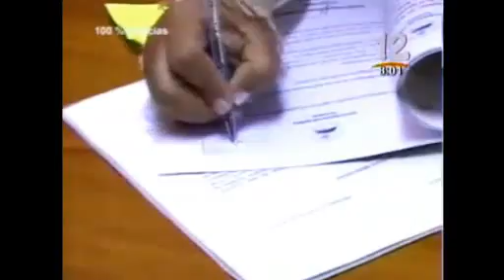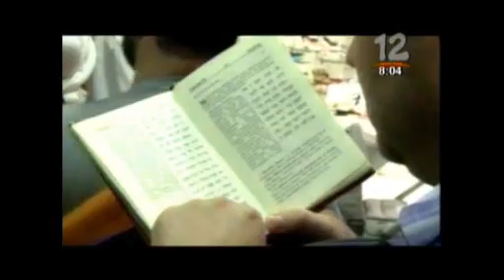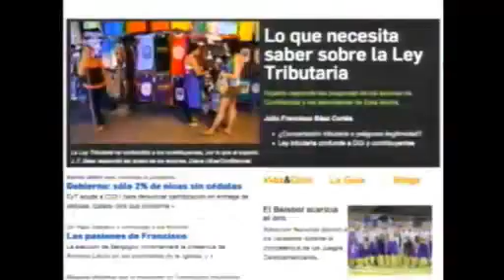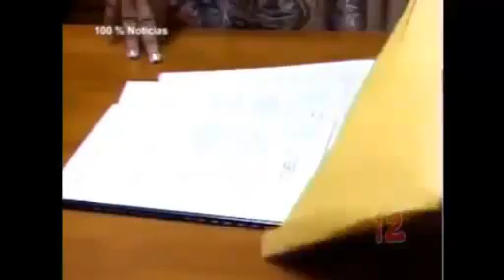Esta Noche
Edición 27/08/2013